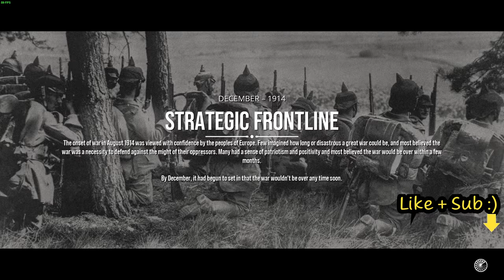The Central Powers Campaign Begins !! EP1 / Great War Western Front Gameplay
The Central Powers Campaign 1914 EP 1 / Great War Western Front Gameplay